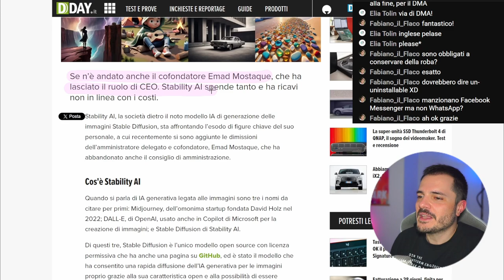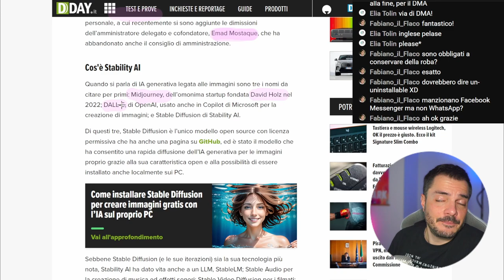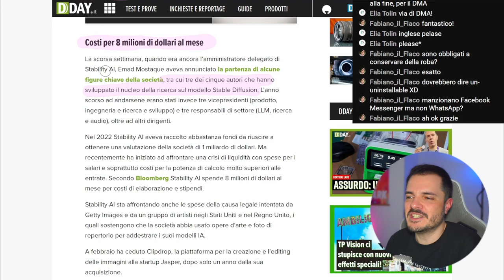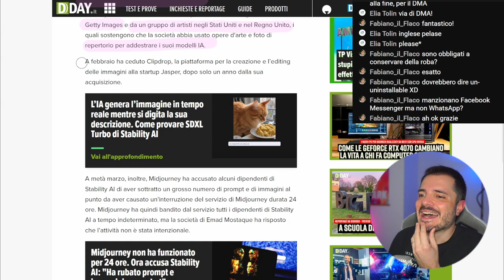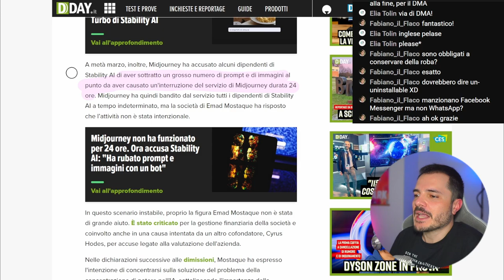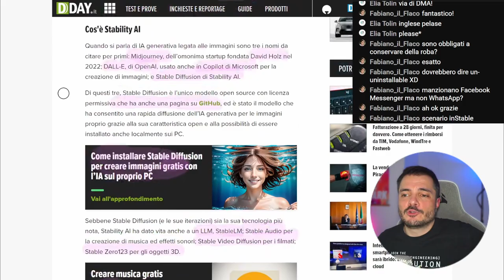Grosso guaio in Stability AI - Edo Clips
Una fuga di figure chiave dalla società madre di Stable Diffusion e problemi di liquidità potrebbero decretarne la fine?

Dalla live del 27 marzo